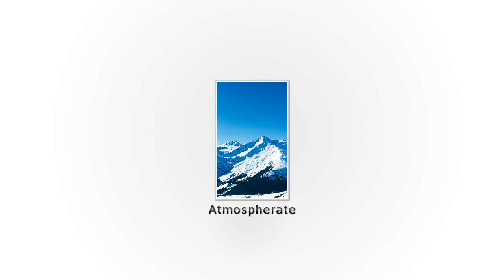Dominik Dudek - Enchanted In Time (Original Mix)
Wow, what a tune! I listen it again and again. Note to Artists and Recordings Studios: If some of my videos are breaking your copyright, please, send to me Private Message, than I will be remove this video.